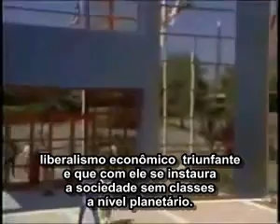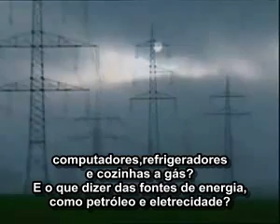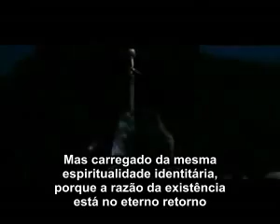René Guénon - Tempo cíclico,tempo linear e tradição - Parte 3-3 - Legendado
Documentário baseado, entre outros, na visão tradicional do tempo cíclico, amplamente discutida na obra de Guénon, Evola e afins. O autor do documentário dá algumas interpretações pessoais a modernidade e seus diferentes troncos ideológicos.